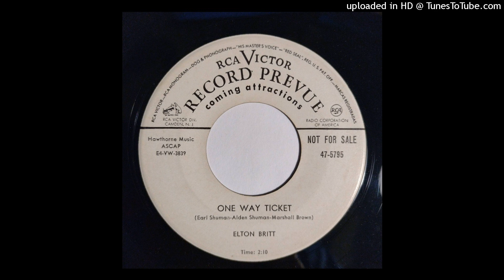Elton Britt - One Way Ticket / Trailing Arbutus [1954, hillbilly bop RCA]